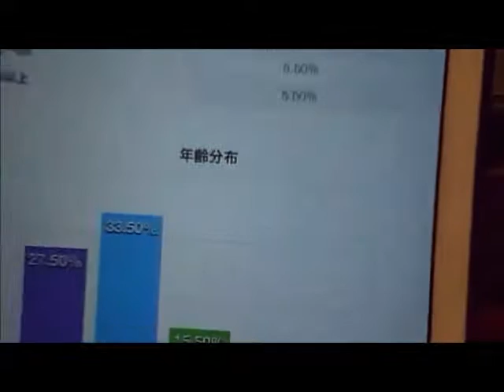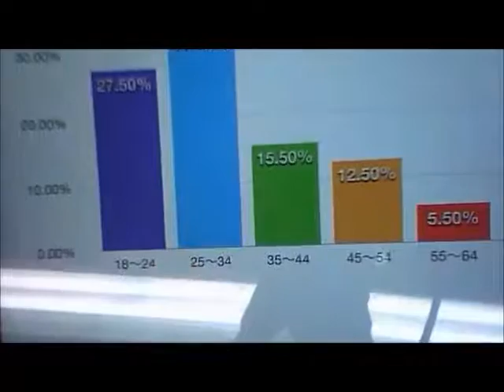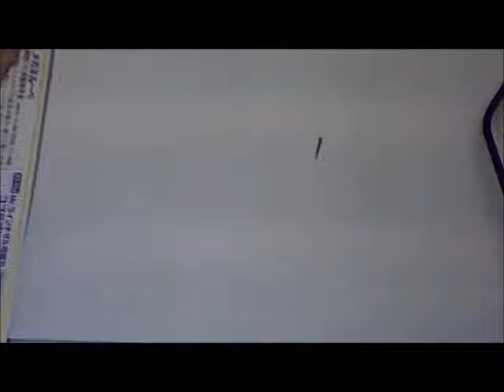新井模型店（presented by Mr.HOBBY）#2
お便りの投稿は、声優＆キャラ★コンシェルにあるお便り専用フォームからお願い致します。
『声優＆キャラ★コンシェルにあるお便り専用フォーム』サイトURL ：

新井里美さんも無料で聴ける朗読を配信中。
朗読をスマートフォンでお楽しめるサービス「kikubon（キクボン）」 は星雲賞受賞のSF小説「銀河英雄伝説」や、シリーズ600万部のベストセラー超絶ヒロイック・ファンタジー小説「アルスラーン戦記」の他に、太宰治や芥川龍之介など近現代文学も朗読して配信中。また、株式会社東京創元社（所在地：東京都新宿区、代表取締役：長谷川晋一）より許諾を受け、人気の創元推理文庫などから、ミステリー作品などを順次配信予定。近藤史恵「タルト・タタンの夢」坂木司「青空の卵」似鳥鶏原作「理由（わけ）あって冬に出る」の制作が決定している。オープン時の配信中の作品・会員特典一覧 ・銀河英雄伝説　全15巻（下山吉光版）作　田中芳樹・銀河英雄伝説 外伝2　ユリアンのイゼルローン日記（佐々木望版）・アルスラーン戦記 王都炎上　王子二人 （下山吉光版）・近代文学より、藪の中、幸福の王子、走れメロス（いけながあいみ）・田中芳樹先生独占インタビュー「銀英伝のここのところどうなんでしょう？=銀河英雄伝説の裏話=」・田中芳樹先生トークショー『アルスラーン戦記』第14巻「天鳴地動」の発売記念

伝説の声優再集結！アニメ化していない原作を朗読化！銀河英雄伝説ユリアンのイゼルローン日記＆黄金の翼＆ダゴン星域会戦記をキクボン限定にて朗読化！キクボンURL： 佐々木 望アレックス・キャゼルヌ役 キートン山田ワルター・フォン・シェーンコップ役 羽佐間道夫ダスティ・アッテンボロー役 井上和彦オリヴィエ・ポプラン役 古川 登志夫フレデリカ・グリーンヒル役 榊原良子ライナー・ブルームハルト役 難波圭一オルタンス・キャゼルヌ役 松尾佳子フョードル・パトリチェフ役 塩屋浩三ラインハルト役 堀川りょうジークフリード・キルヒアイス役 広中雅志カスパー・リンツ役 小杉十郎太アレクサンドル・ビュコック役 富田耕生ブッシュ先生・誘拐犯・某議員役白石 稔校長・テレビの宗教家・サックス少将・士官役三戸崇史ブルース・アッシュビー元夫人役 高山みなみ政治家・ラン・ホー少佐役 羽多野渉捕虜の男・民間人役 下山吉光ポプランの女役 柿沼紫乃ローゼンリッター下士官・パーカスト大尉・兵士役金光宣明黄金の翼ラインハルト・フォン・ローエングラム役 堀川りょうジークフリード・キルヒアイス役 広中雅志アンネローゼ役　潘恵子ダゴン星域会戦記ナレーション 屋良有作キクボンでは星雲賞受賞のSF小説「銀河英雄伝説」や、シリーズ600万部のベストセラー超絶ヒロイック・ファンタジー小説「アルスラーン戦記」「創竜伝」「薬師寺涼子の怪奇事件簿」「タイタニア」の他に、創元SF文庫から近藤史恵「タルト・タタンの夢」、坂木司「青空の卵」、似鳥鶏原作「理由（わけ）あって冬に出る」など朗読作品を多数配信中です。また、それ以外にも、銀河英雄伝説ファン待望の作品！・佐々木望朗読版『銀河英雄伝説　外伝2　ユリアンのイゼルローン日記』・田中芳樹先生 自らがお話しされている、銀河英雄伝説の裏話なども配信しております。名称：声優の"声"と"演技"で朗読を楽しむ新感覚オーディオブックストア♪『キクボン！』キクボンURL： うちで過ごそう
ということで、キクボンでは誰にでも、全員に500ポイントプレゼントキャンペーンを実施中です。
kikubon(キクボン)のキーワード入力ページに
を入力すると誰にでも（全員）500ポイントプレゼント中です。
ぜひオーディオブックをお楽しみください☆